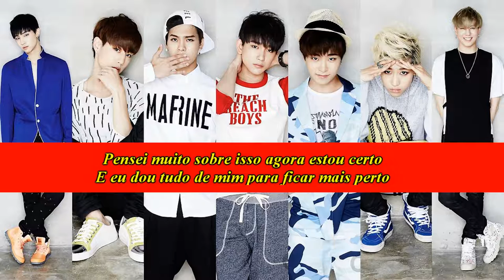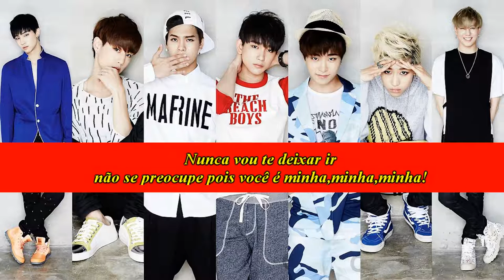GOT7 - Never Ever (Versão em português) Tiago leonardo Versões LETRA